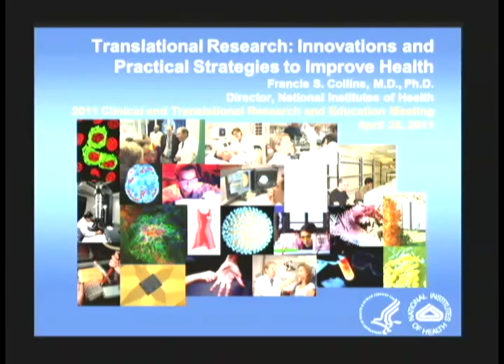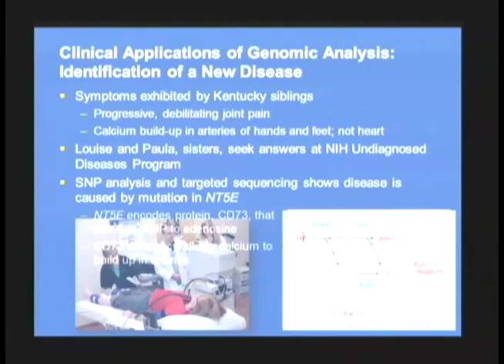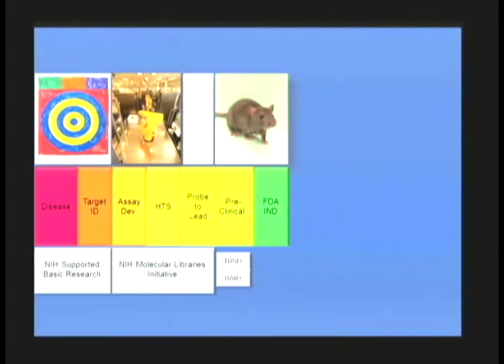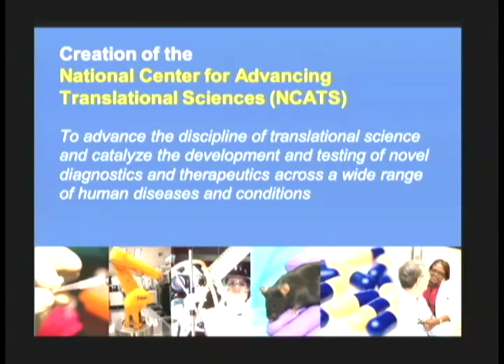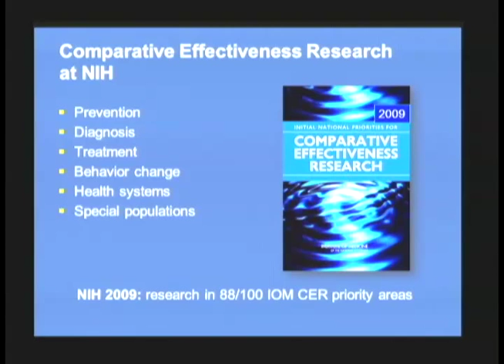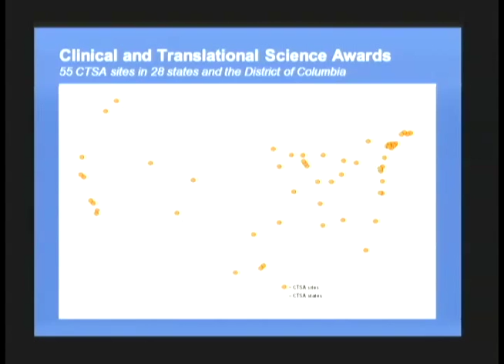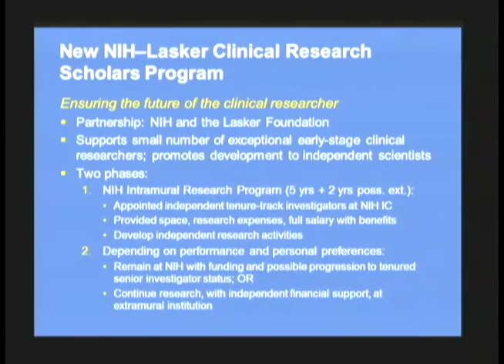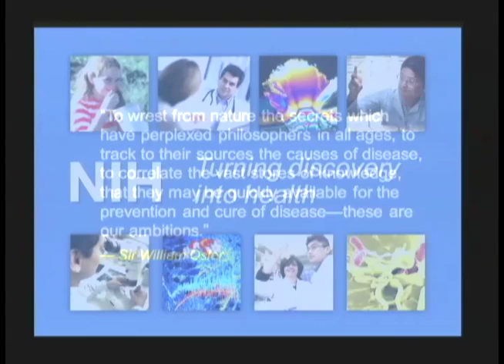2011 Clinical and Translational Research and Education Meeting: Francis Collins Lecture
April 27-29, 2011 in Washington, DC